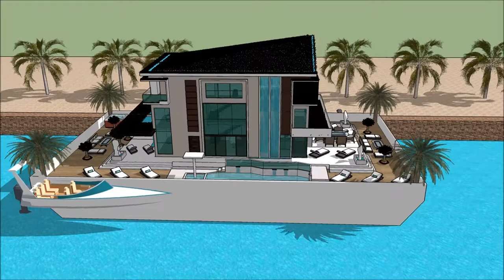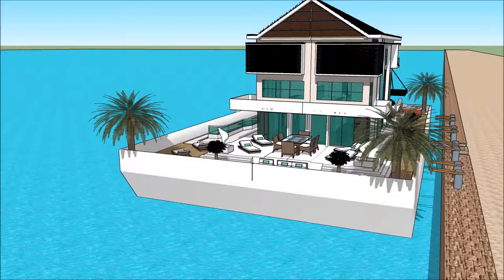Floating house ABU DHABI INTERNATIONAL BOAT SHOW 2018 أبحر بيخت luxury yacht legend floating villa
The houseboatzania launching an innovative high-end luxury yacht houseboat home design potentially as a display of exhibition of the Floating house ABU DHABI INTERNATIONAL BOAT SHOW 2018 أبحر بيخت  luxury yacht legend floating villa .

The collection of the Houseboatzania concept of Floating house ABU DHABI INTERNATIONAL BOAT SHOW 2018 أبحر بيخت  luxury yacht legend floating villa  consists of high luxury and architectural art pieces in minimalism combined with living on the waterfront of the harbour of

The houseboat yacht design has the basis to sustain living with high standards and contemporary structural design at Floating house ABU DHABI INTERNATIONAL BOAT SHOW 2018 أبحر بيخت  luxury yacht legend floating villa  with numerous of prospects for excessive living and celebrating the desire of life worldwide: